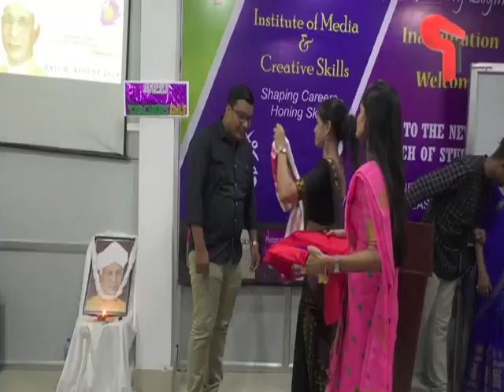TEACHERS DAY AT TURNING POINT ON 5TH SEPT. 2019